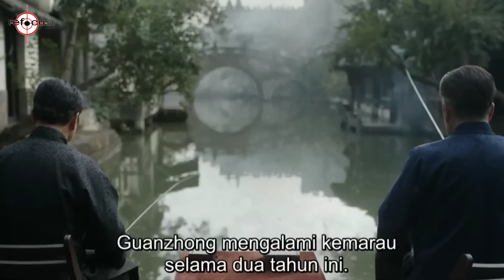KETUA GANGSTER LANGSUNG TURUN TANGAN KETIKA WILAYAHNYA DI USIK - Alur Film THE MOBS 2023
mengisahkan dua orang gangster yg sangat di takuti di kota. tapi ternyata mereka berdua berteman dekat meski berbeda gangster. namun hal itu tidak membuat perteman mereka berdua renggang. tapi di suatu ketika mereka berdua melakukan perang besar untuk merebutkan tahta tertinggi... setelah pemimpin gang terbesar meninggal. bagaimana kah keseruan film ini .

TONTON SAMPAI AKHIR !